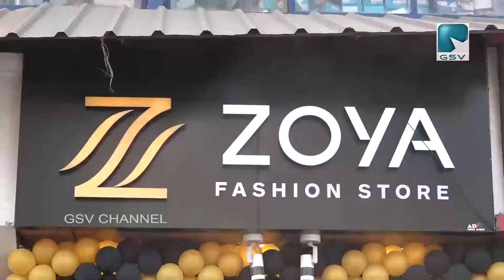ലേഡീസ് & കിഡ്‌സ് വെയറുകളുടെ പുതുപുത്തൻ കളക്ഷനുമായി വടകരയിൽ സോയാ ഫാഷൻ പ്രവർത്തനമാരംഭിച്ചു